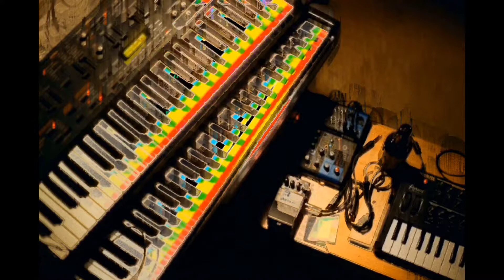paradise bae - y o u t h